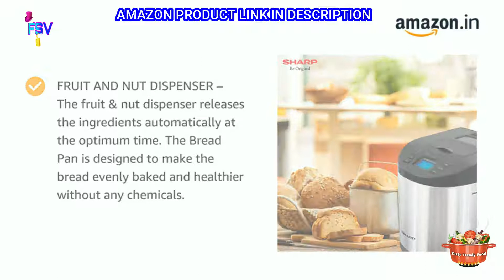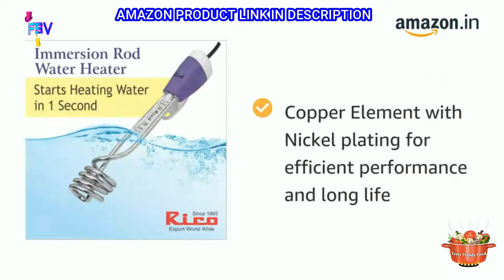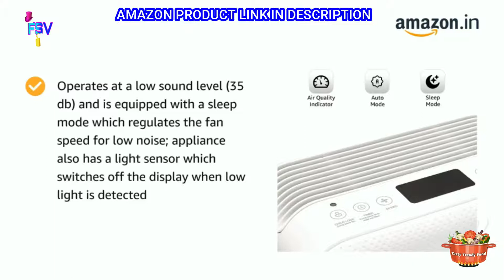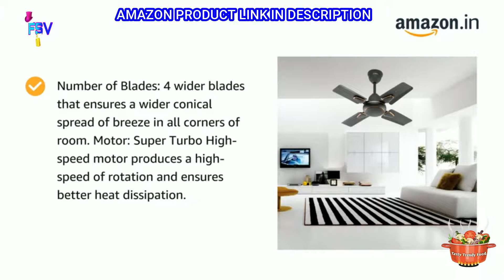Home Appliances Fest I Up To 50% Off I Amazon Marketing I Online Shopping I Online Marketing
Candes Brio Turbo 600 mm / 24 Inch High Speed 4 Blade Anti-Dust (100% Copper) Ceiling Fan Suitable for Kitchen / Veranda / Balcony / Small Room (Smoke Brown, with 3 Yrs. Warranty)
Candes Figo 600 mm / 24 Inch High Speed 4 Blade Anti-Dust (100% Copper) Ceiling Fan Suitable for Kitchen / Veranda / Balcony / Small Room (Ivory, with 3 Yrs. Warranty) (Coffee Brown)
Candes Solo 12 Inch Fresh air 3 Blade Exhaust Fan (Black)
Sharp Table-Top Bread Maker for Home, Kitchen | Fully Automatic Functions | 12 Pre-Programmed Menus Including Gluten-Free | 3 Crust Colours | Fruit & Nut Dispenser | LCD Display | Grey, Black
V-Guard Calino 15L Storage 5 Star Water Heater; Free PAN India Installation and Free Inlet Outlet Connection Pipes; White (15 Litre)
Mi Robot Vacuum-Mop P, 2100 Pa Strong Suction Robotic Floor Cleaner with 2 in 1 Mopping and Vacuum, Intelligent Floor Mapping (LDS Navigation), App Control (WiFi Connectivity, Google Assistant)

Dyson V11 Absolute Pro Cord-Free Vacuum (Swappable Battery) | Additional Floor Dock Offer*
Eureka Forbes Sure From Forbes Compact Vacuum Cleaner(700 Watts) with washable HEPA Filter (Red & Black)
Scissor Sewing Machine for Home Mini 29 in 1
Usha Janome Dream Stitch Automatic Zig-Zag Electric Sewing Machine (White and Blue) with Free Sewing KIT Worth RS 500
AmazonBasics High Speed Table Fan for Cooling with Automatic Oscillation (400 mm, 55W, White)
Philips GC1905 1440-Watt Steam Iron with Spray (Blue)
HUL Pureit Copper+ Mineral RO + UV + MF 7 stage Table top / Wall Mountable Black & Copper 8 litres Water Purifier
Crompton IHL 152 1500-Watt Immersion Water Heater with Copper Heating Element (Black)
Rico 1500-W Metal Water Heater Immersion Rod, White
AmazonBasics Air Purifier with 5-layer Filtration and Air Quality Indicator

iBELL DELUXE Tower Fan with 25 Feet Air Delivery, 4 Way Air Flow, High Speed,Anti Rust Body (White)
Havells Instanio 3-Litre Instant Geyser (White/Blue)

Used Tags :

Home appliances, amazon india,  amazon marketing, online shopping,  online marketing,  trending, shorts, youtube shorts, smart gadgets, technology,  home appliances fest, up to 50% off, daily essentials,